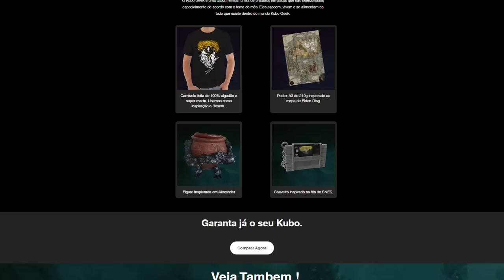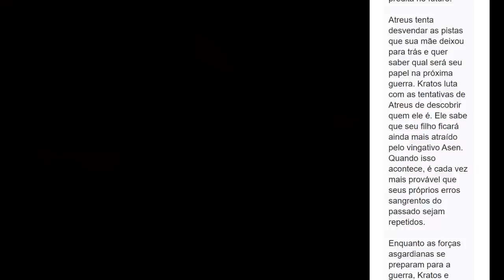God of War Ragnarok tem nova IMAGEM e detalhes da HISTÓRIA revelados!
Novas Imagens e Detalhes da história de God Of War Ragnarok.

➤ PSN: hadessama94